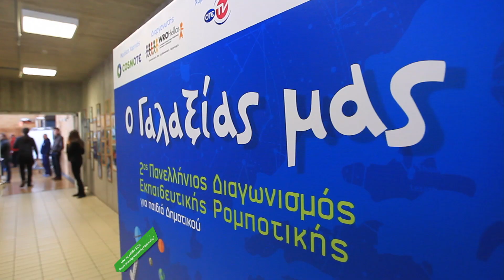“O Γαλαξίας μας”, διαγωνισμός Ρομποτικής για παιδιά Δημοτικού | COSMOTE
Ο 2ος Πανελλήνιος Διαγωνισμός Εκπαιδευτικής Ρομποτικής για παιδιά του Δημοτικού, με το θέμα “Ο Γαλαξίας μας”, πραγματοποιήθηκε με μεγάλη επιτυχία και η COSMOTE ήταν και φέτος εκεί, ως μεγάλος χορηγός. Τα παιδιά ενίσχυσαν τις ψηφιακές τους δεξιότητες μέσα από μια συναρπαστική εμπειρία που τα προσκαλούσε να ανακαλύψουν τον κόσμο της επιστήμης και της τεχνολογίας.